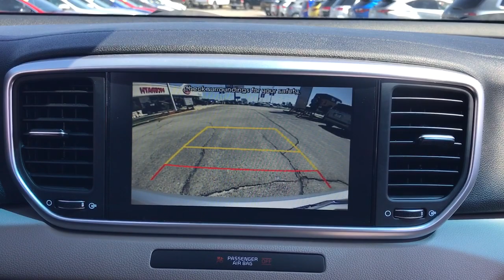2020 Kia Sportage Arlington Heights, Buffalo Grove, Des Plaines, Skokie, Glenview, IL K15893A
Sparkling Silver Used 2020 Kia Sportage LX available in Arlington Heights, Illinois at McGrath Arlington Kia. Servicing the Buffalo Grove, Des Plaines, Skokie, Glenview, IL area

1400 E. Dundee rd

Kia 2020 Sportage LX AWD, 100K WARRANTY AVAILABLE, 10-Way Power Adjustable Driver Seat, Blind Spot Collision Warning, Dual Illuminated Visor Vanity Mirrors, Dual Zone Climate Control, Exterior Parking Camera Rear, FULLY SERVICED & MAINTAINED, GOOD CREDIT BAD CREDIT NO CREDIT NO PROBLEM, Heated Front Seats, Heated Outside Mirrors, LOW FINANCING RATES AVAILABLE, LX Popular Package, NATIONWIDE SHIPPING AVAILABLE, Power Folding Outside Mirrors w/LED Turn Signals, Pre-Certified, Rear Cross-Traffic Collision Warning, Upgraded Cloth Seat Trim, UV-Reducing Solar Control Glass, Windshield Wiper De-Icer. CARFAX One-Owner. Priced below KBB Fair Purchase Price! Odometer is 9686 miles below market average!brAt McGrath Arlington KIA of Palatine, we take pride in treating our customers like family, ensuring that your experience is one that you will never forget. We have recently remodel our location at 1400 Dundee Rd Palatine IL 60074. Every vehicle has been through a multi-point safety inspection and professionally cleaned and disinfected for your protection. We are proud to service customers in Palatine, Arlington Heights, Des Plaines, Rolling Meadows, Mount Prospect, Elgin, Elk Grove, Rosemount, Buffalo Grove, Barrington, Skokie, Hoffman Estates, Schaumburg, Niles, Chicago and all surrounding Chicagoland areas. See dealer for complete details, dealer is not responsible for pricing errors. Price may exclude certain taxes, doc fee, charges and/or fees. The value of used vehicles varies with mileage, usage and condition. Book values should be considered estimates only. See seller for details. Some of our used vehicles may be subject to unrepaired safety recalls. WHEN YOU DO THE MATH YOU CHOOSE MCGRATH.